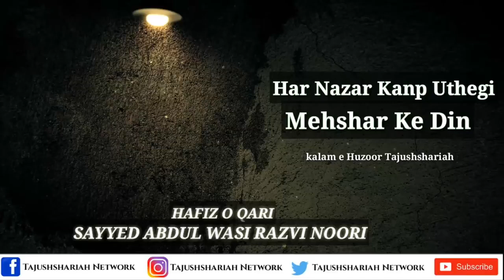नात शरीफ़ | हर नज़र कांप उठेगी महशर के दिन, ख़ौफ़ से हर कलेजा दहल जाएगा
Haziz o qari Hazrat Abdul wasi sahab qibla